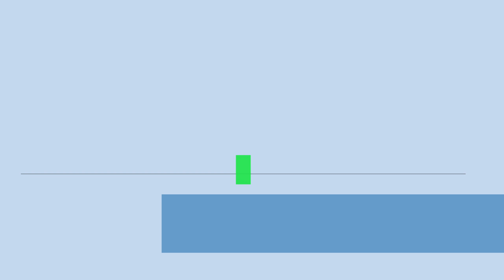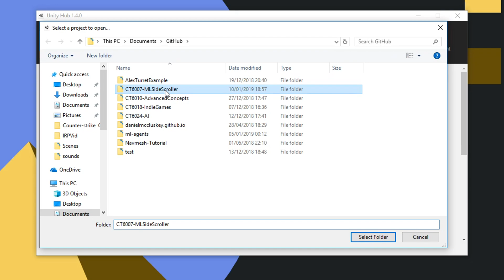Training a Neural Network to play a Side scrolling game - Unity MLAgents 2019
Using the Unity MLAgents toolkit, I have trained an agent to play a basic sidescrolling game with a very similar style to Mario.

In this video I give a quick overview of a project I have been working on for University.